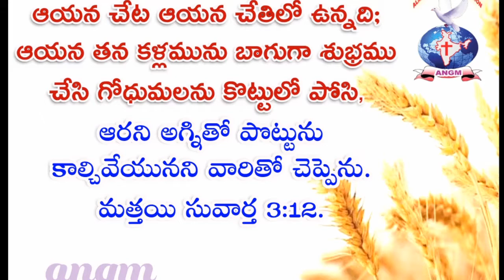JOYFULDAY | BIBLE VERSE | ఈరోజు మన కొరకు దేవుని వాక్యం ఇదిగో...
తూర్పారపట్టే చేట దేవుని చేతిలో ఉంది...తన గోధుమలు గిడ్డంగిలో పోస్తాడు. పొట్టును ఆరిపోని అగ్ని లో కాల్చివేస్తాడు.
మరి మనం కొట్టులో పొసే గోధుమలవలె జీవిద్దాం...నరకాగ్ని లో వేసే పొట్టు లాంటి జీవితం మనకొద్దు...